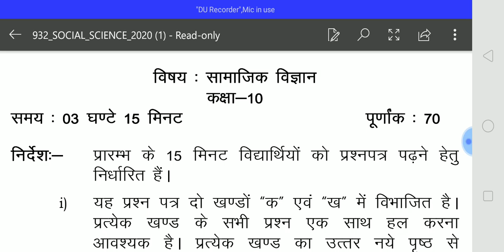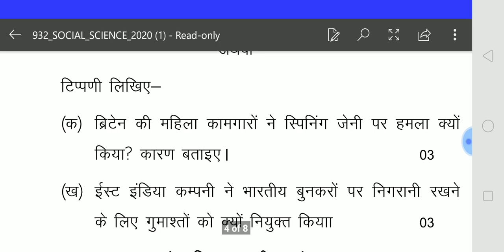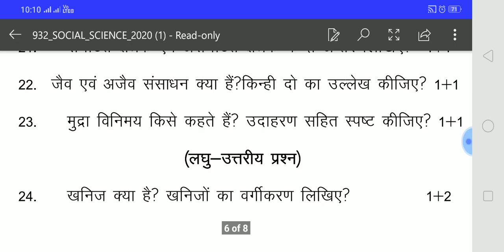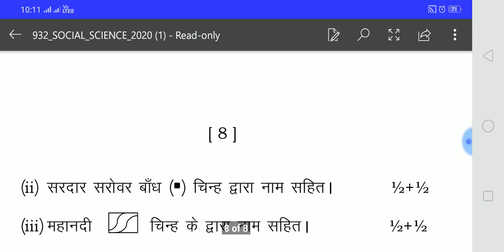Class 10th social science model paper 2020/कक्षा 10 सामाजिक विज्ञान मॉडल पेपर 2020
कक्षा 10 सामाजिक विज्ञान मॉडल पेपर 2020

दोस्तों या मॉडल पेपर बहुत ही महत्वपूर्ण है इसको जो आप लोग पूरा तैयार कर ले जाएगा इसका सभी क्वेश्चन जो आप लोग ढूंढ लीजिएगा और इसको जो तैयार कर लीजिएगा क्योंकि हंड्रेड परसेंट जो है सीहोर है कि जो इसमें से 80 पर्सेंट जो क्वेश्चन लड़ जाएगा आपके यूपी बोर्ड में तो इसको जो है आप लोग प्लीज प्लीज जो तैयार कर लीजिएगा थैंक यू धन्यवाद